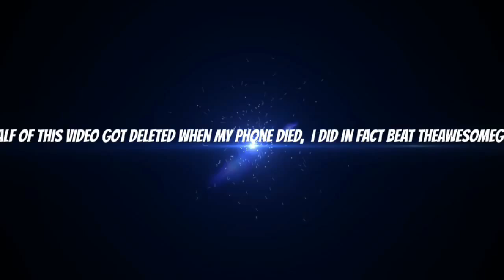EPIC PINBALL BATTLE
I take part in a epic pinball battle with TheAwesomeGuy and my phone dies while recording so I lost half but I got the good half but not the half showing proof that I beat TheAwesomeGuy, but still IM TOO PRO for him!